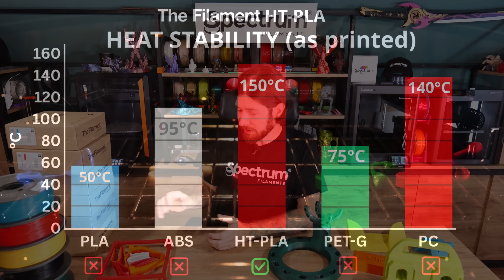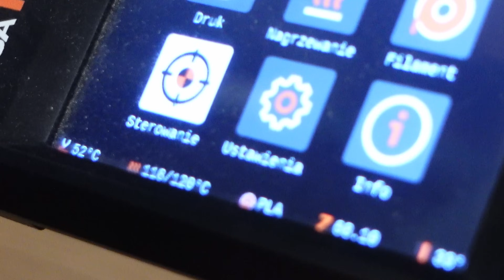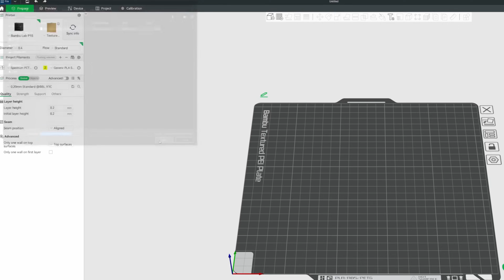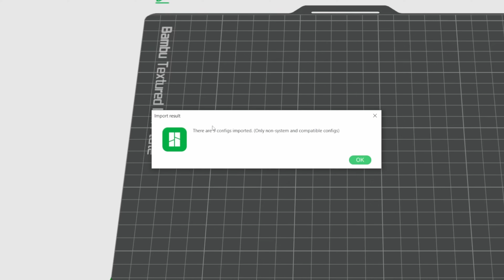HT-PLA: Odkryj filament PLA nowej generacji - odporność aż do 150°C I Spectrum Filaments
Czy to już nowy standard? Oto prezentacja naszego nowego materiału - odporny na wysokie temperatury, lepsze właściwości mechaniczne i super kolory! Taki jest The Filament HT-PLA.

🔥 HT-PLA – PLA nowej generacji 🔥

✨ Dlaczego warto wybrać HT-PLA?
✅ Odporność na temperaturę do 150°C – bez wygrzewania, prosto po wydruku
✅ 2x sztywniejszy niż PLA
✅ 3x bardziej odporny na uderzenia
✅ Ekologiczna receptura ♻️
✅ Półmatowe wykończenie i piękne kolory 🎨
✅ Idealny do części użytkowych, prototypów i wydruków funkcjonalnych ⚙️

JAK DRUKOWAĆ?

🔗 Odkryj nasz świat:
📱 Obserwuj Spectrum Filaments:
Bądź na bieżąco, aby poznać wskazówki, instrukcje montażu, testy wydruków i ekskluzywne materiały zza kulis z laboratorium Spectrum.